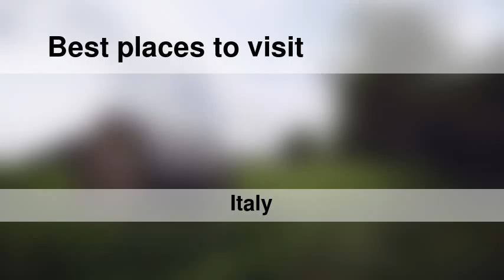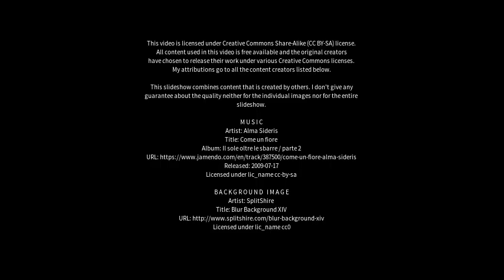Best places to visit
Best places to visit - Bresso (Italy) Best places to visit - Slideshows from all over the world - City trips, nature pictures, etc.